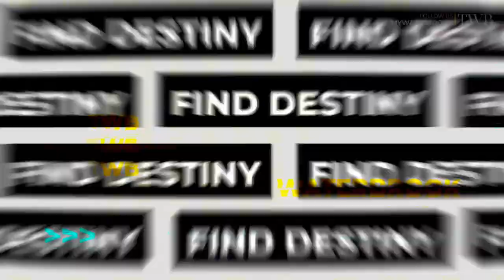ADAPTATION & EVOLUTION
Get ready for a turnaround encounter with God's word.
⌚: 11:00 AM (WAT/GMT+1)
⛪: 13b, Olu Holloway (Temple Road), Ikoyi